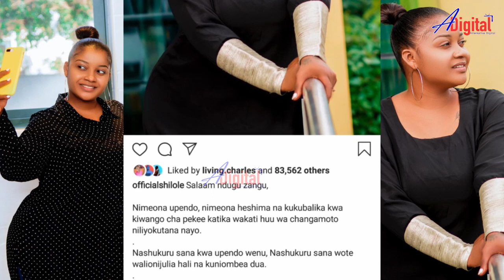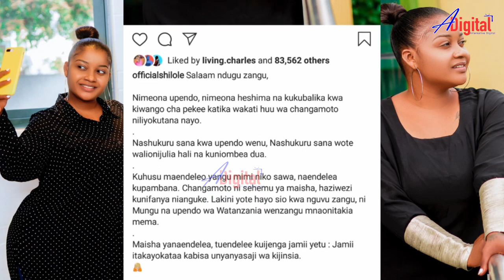Shilole na Uchebe Maisha Yanaendelea